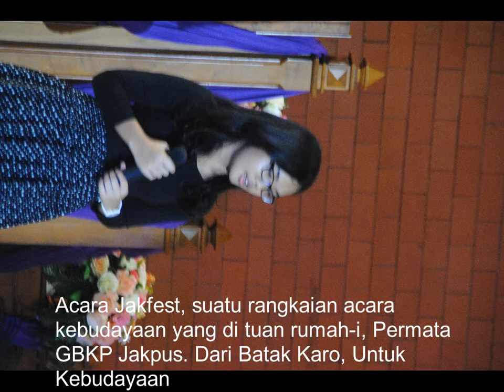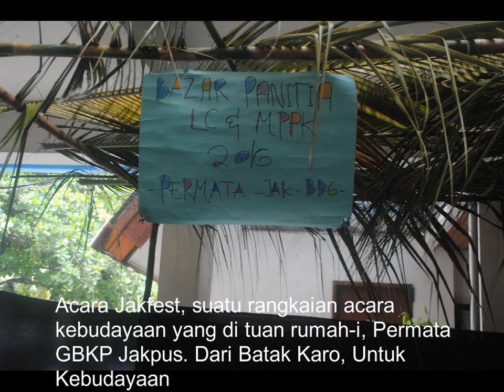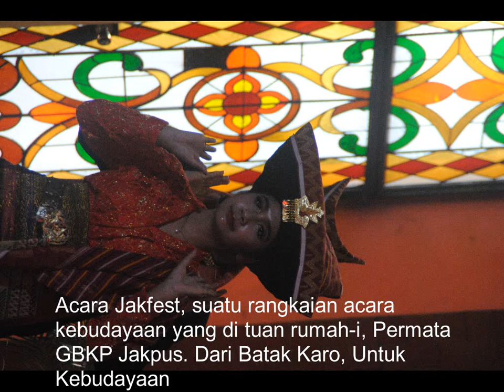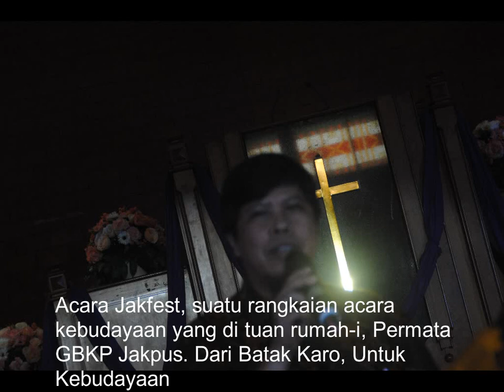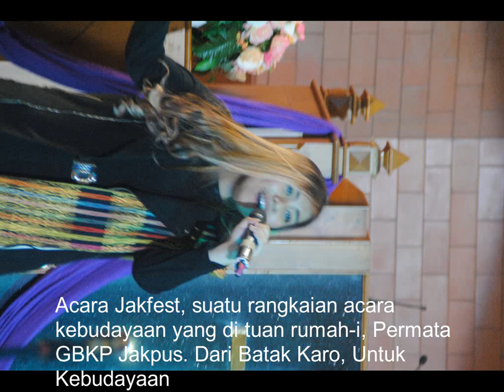Acara Kebudayaan dari Muda Mudi Karo di Jabodetabek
Seru.
Demi lestarinya budaya